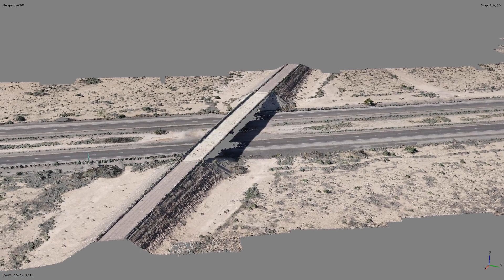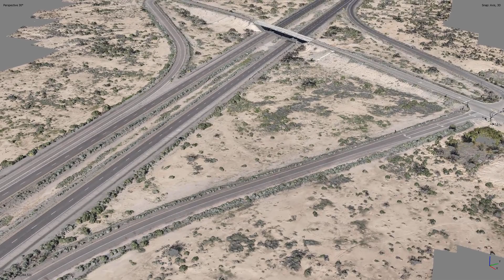Metro I10 to Riggs Road road analysis || Aerial Drone Videos || Extreme Aerial Productions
TITLE : Building Being Painted By Ghaster - Cinematic Timelapse Video | ExtremeAerialProductions.com

This video provides content on Building Being Painted By Ghaster - Cinematic Timelapse Video but also covers following topics:

Timelapse Videography
Cinematic Video
Aerial Productions Videos

✅  About Extreme Aerial Productions :

First company in Arizona FAA Approved to fly over people...check out what we are doing and please enjoy our public works - but don't be afraid to ask us to help you be it chase a car around a racetrack, down the Baja, engage a corporate challenge event, local run, wedding drones, state or national park imagery, golf course and resort lifestyle footage and yes even real estate - the sky is literally the limit and beyond.

All operations by Extreme Aerial Productions LLC comply with all Federal and State laws including, but not limited to,  Part 107 14 CFR Parts 21, 43, 61, 91, 101, 107, 119, 133, and 183.

Day and Night Operations are available in B, C,D, E,& G airspaces using our standalone waivers and not LAANC.